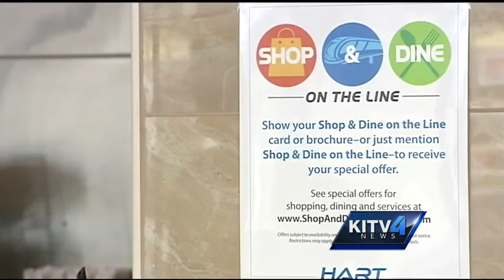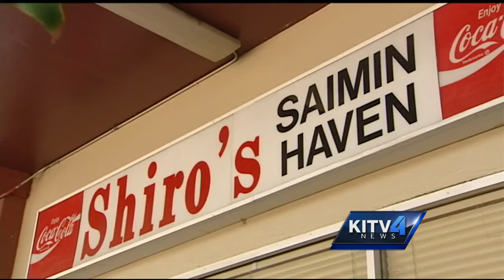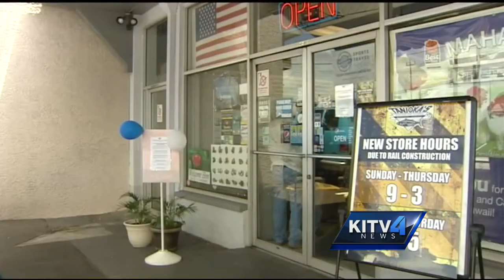Bill proposes tax break for businesses near rail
A bill introduced by state Rep. John Mizuno would create a fund for small businesses whose sales are off by 25 percent or more.